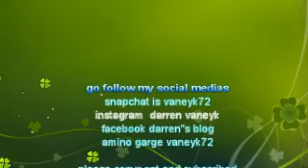honda vlog 1